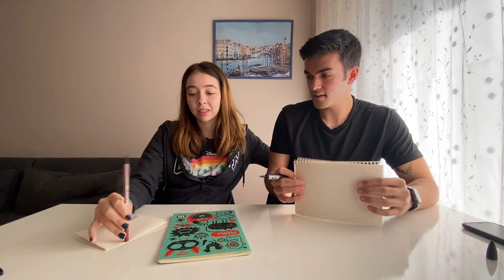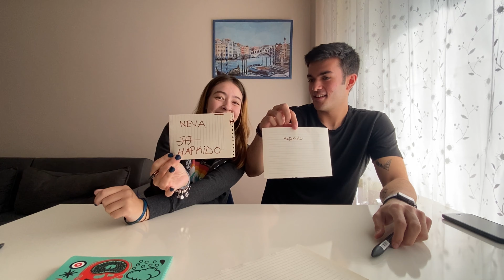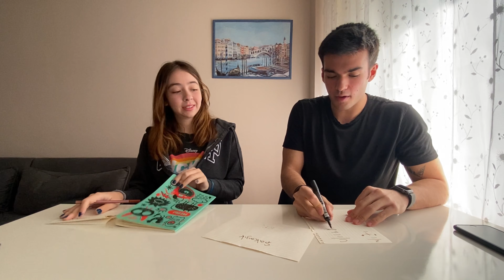SEVGİLİMLE BİRBİRİMİZİ NE KADAR TANIYORUZ ? (KAOS DOLU)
Bugün sizlere Youtube'un klasik içeriklerinden birbirimizi ne kadar tanıyoruzu çektik. Biz çekerken çok eğelendik umarım sizde izlerken çok eğlenirsiniz. Bol eğlenceler, iyi seyirler.